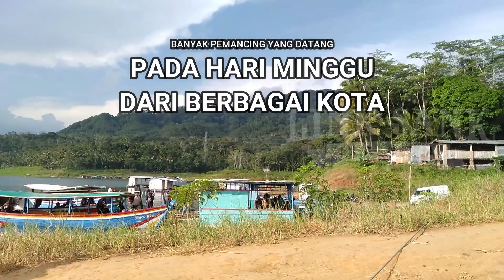Pergerakan entul ketika umpan dimakan Ikan Part 1 | Spot Lapak Kantor Wadaslintang Eps. 2 Part. 1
Halo gaes..ketemu lagi dengan LINK SANK MANIA,...
Setelah berkali - kali saya mancing di waduk wadaslintang yang saya amati kunci dari kesuksesan memancing di waduk wadaslintang dengan teknik entul adalah kejelian saat melihat pergerakan entul ketika umpan dimakan ikan nila.
ada perbedaan Pergerakan entul antara ikan kecil dan ikan besar yang memakan umpan. Dengan umpan lumut yang memakan umpan Ikan besar cenderung lebih halus pergerakannya sedangkan ikan kecil sebaliknya.
Mari kita amati bersama.
Selamat Menyaksikan,..Semoga menghibur...
Terimakasih...